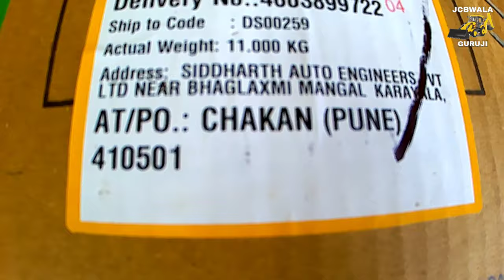how to find JCB 3DX hydraulic pump original or duplicate in Hindi 2021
🙏 namaskar doston mein Narayan Jadhav aapka bahut bahut swagat karta hun JCBwala Guruji mein
About video : kisi bhi backhoe loader mein main hydraulic system ko complete hone ke liye ye ek hydraulic pump ki jarurat hoti hai to ham aaj ke is video mein main hydraulic pump ke bare mein main kuchh jankari aapko Dene Wale Hain jis jankari ko janne ke bad aap kabhi bhi future mein hydraulic pump kharidoge to ek achcha aur original hydraulic pump aap khareed paoge aur vah hydraulic pump aapko acchi aur lambi live provide Karega hamara yah video banane ka maqsad hai aap jab bhi kabhi hydraulic pump purchase karoge aap ek JCB ka genuine hydraulic pump hi purchase Karen is video mein hydraulic pump ko genuine aur duplicate ine donon pump mein kya antar hota hai iski Puri jankari is video mein main Di hai ummid karta hun yah video aapko pasand aaega aapke liye helpful hoga to yah video aapke liye thoda bhi helpful hota hai to aap hamare channel ko subscribe aur video ko like kar sakte hain